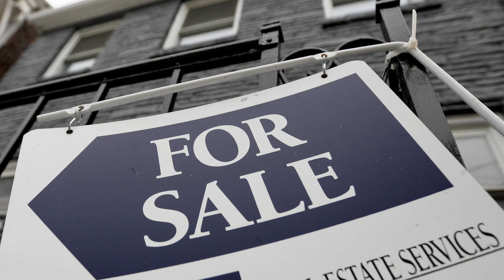1 seriously injured, 3 hurt in overnight crash far West Lubbock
1 seriously injured, 3 hurt in overnight crash far West Lubbock